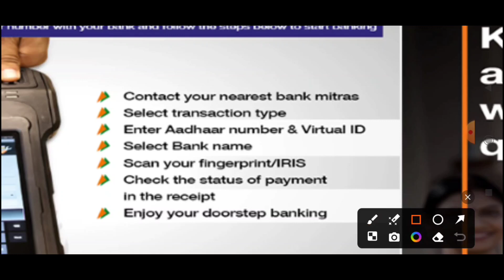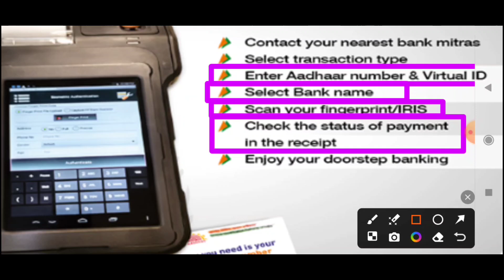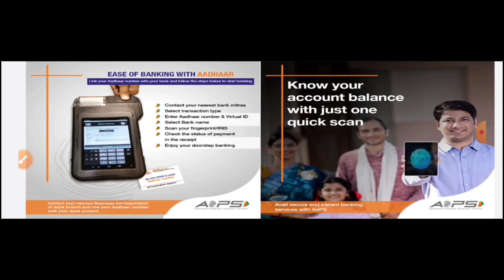अब घर बैठे ही | Baroda UP Gramin Bank Door Step Banking |Baroda up bank doorstep banking services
हमसे कुछ पूछना हो या बताना हो या हमसे बात करना हो तो ,आप हमारे फेसबुक/इंस्टाग्राम पर मैसेज कर सकते हैँ Facebook/Instagram लिंक नीचे दिया हुआ है